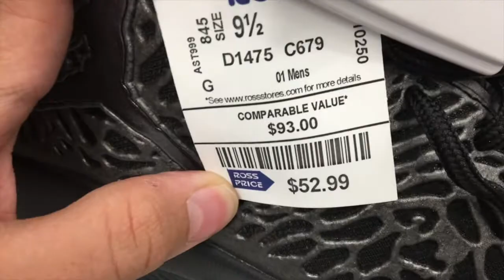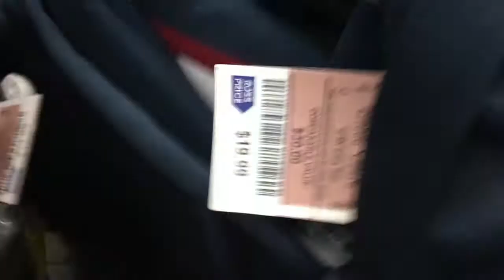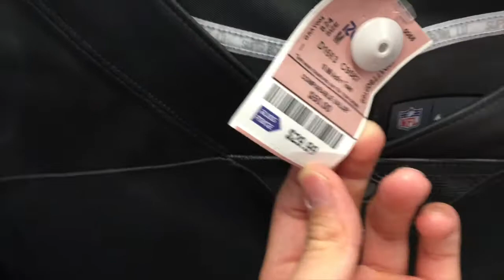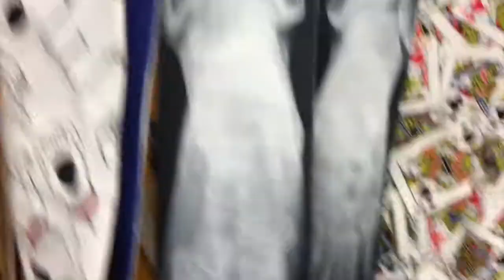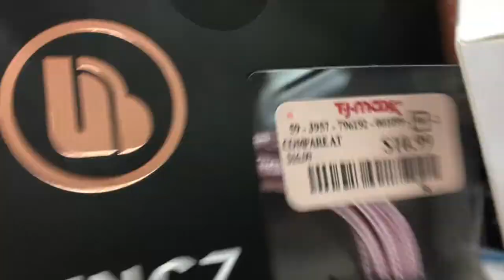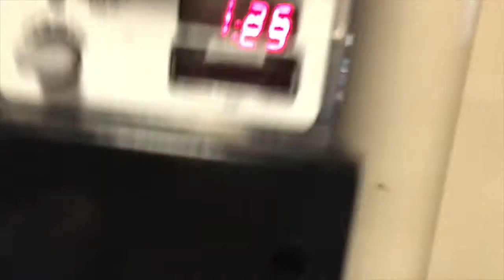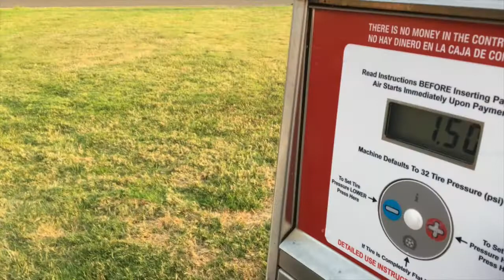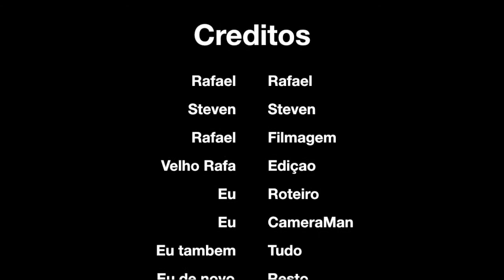Ross, TJ Maxx e coisas de turista - 2° dia | Diário de Viagem EUA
This video is about 2 day

Gravei algumas coisas no meu 2° dia nos EUA, espero que goste.

Algumas palavras nao possuem assento por que o teclado e americano.

Gostou? Compartilhe para seus amigos poderem se informar também.

Trilha Sonora

- Joakim Karud

Página do Facebook: @velho.rafa07